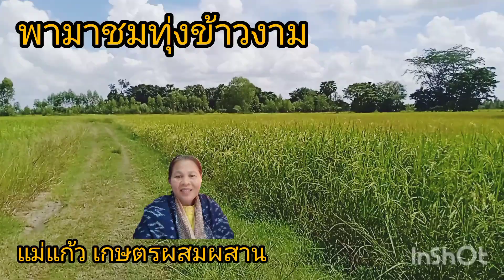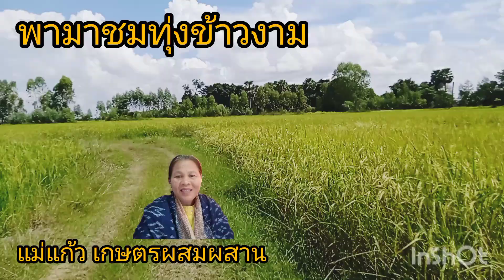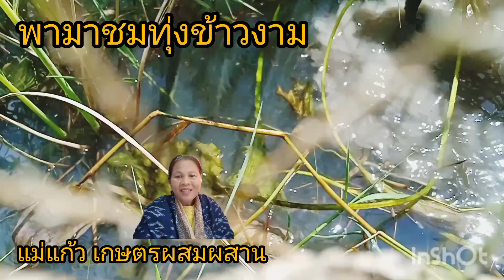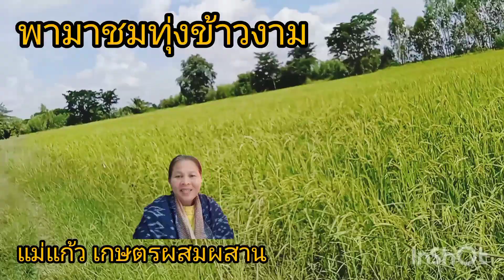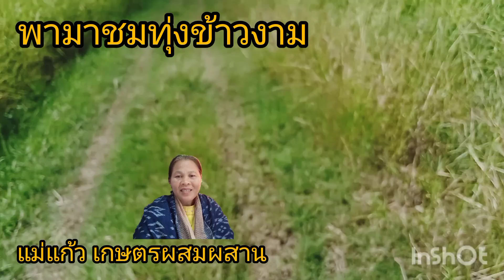Ep 1 พามาชมทุ่งข้าวงามๆ แม่แก้ว เกษตรผสมผสาน#พาชมธรรมชาติ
สวัสดีค่ะท่านผู้ชม🙏